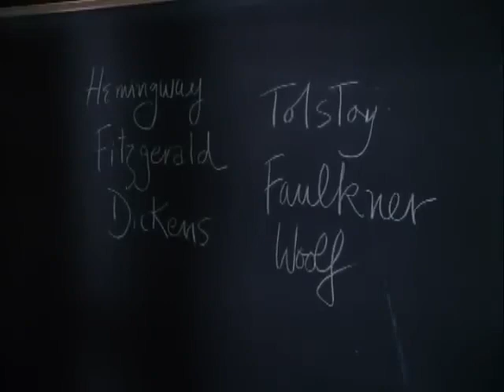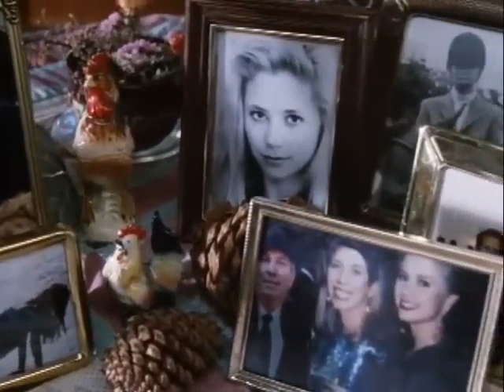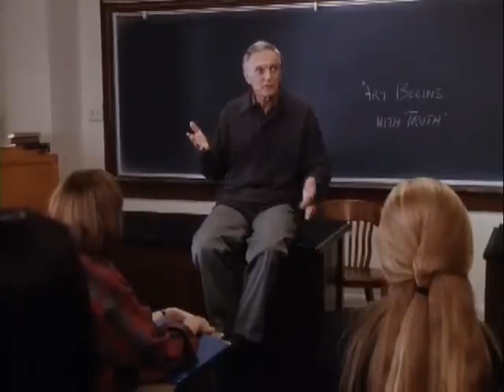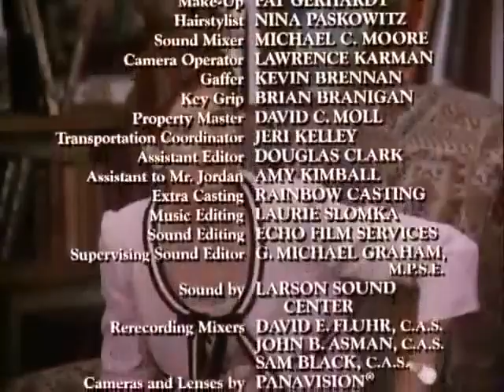Jake's Women 1996 | FULL MOVIE Review | Alan Alda, Anne Archer, Lolita Davidovich | Comedy Drama.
Jake's Women is a 1996 TV movie starring Alan Alda, Anne Archer, Mira Sorvino, Lolita Davidovich, Joyce Van Patten, Julie Kavner, and Kimberly Williams.

It was originally a 1992 play by Neil Simon, which was later made into a TV movie, that was directed by Glenn Jordan.

BRIEF PLOT  & REVIEW :

Jake is a writer. He is married to Maggie, but his marriage is in trouble.

“Jake’s Women” begins with Maggie (Anne Archer) announcing that after eight years of marriage she wants a breather from Jake. They don’t communicate; he’s too wrapped up in his fictional world and she’s speeding along on some undefined corporate fast track.

With Maggie out of the way, Jake carries on long dialogues with his sister Karen (Julie Kavner), a wisecracking reality check; his neurotic shrink (Joyce Van Patten)); his college senior daughter, Molly (Kimberly Williams), and his first wife, Julie (Mira Sorvino), who has been dead for 10 years.

All he does is have imaginary conversations with real people that are not present. Maggie cannot stand his mind wandering off all the time and this was one of the main reasons she decides to take a breather from Jake.

Obviously, most of these conversations take place in Jake’s head. He summons the women at will, and they appear, sometimes reluctantly and, at least as far as Karen is concerned, usually in unflattering clothes. The lugubrious stage production never efficiently pulled off the exits and entrances of characters who are sometimes really there, sometimes only imagined. On TV, the trick is effortlessly managed with dissolves.

We’re also given establishing shots of New York City, of Jake driving up to visit Molly at school, Jake lecturing his creative writing students. Despite these, “Jake’s Women” remains essentially a sulky interior monologue with Pirandellian aspirations. Jake is a close cousin of the self-satisfied director Alda played (perfectly) in Woody Allen’s “Crimes and Misdemeanors.” Jake doesn’t have much insight; if you were a student in that class you’d surely demand a tuition refund.

Mira Sorvino ( Mighty Aphrodite ) is beautiful in this role, and this is one of her best performances. This is a pre-Oscar winning performance by Sorvino that touches you. Those scenes where she is fishing in beautiful Vermont mountains are very touching.

Anne Acher in her Laura Ashley dresses is very good. Julie Kavner plays this is funny character who wears crazy clothes and does all kinds of very imaginative things. Molly is adorable, and those tender scenes with Molly and her father would make you reach out for Kleenex.

This channel claims no ownership of any images, soundtracks, incidental music or footage that have been uploaded. I acknowledge that all uploaded material is the sole property of the original creator(s) and owner(s). All uploaded material is for the purpose of discussion and critical thought.

The performance of Alan Alda is flawless. A movie worth watching. Am sure a lot many of you will enjoy, and identify with Alda. or at least his Paranoid Factor.